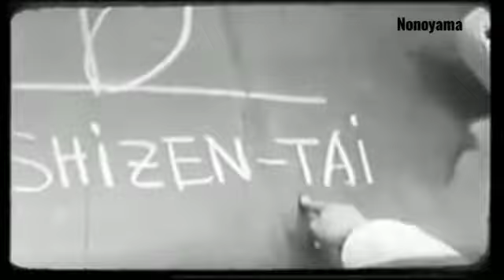Teruo Kono - Wado Hanshi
Sensei Teruo Kono